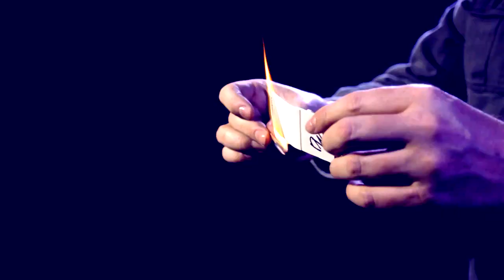Incinerate by Brent Braun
[인시너레이트] 구매링크 바로가기